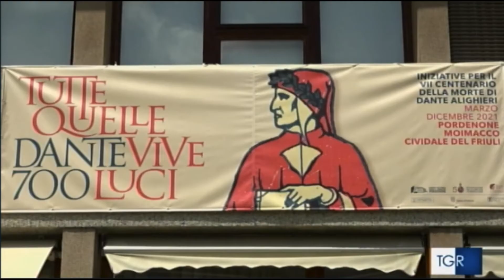Il Dante di Anzil - Servizio TGRFVG del 19 maggio 2021. Edizione delle ore 14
Servizio TGRFVG del 19 maggio 2021. Edizione delle ore 14